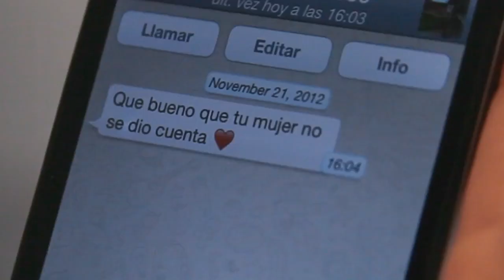AU-D Primero Te Pienso ( Video oficial) AU-D EN SABOR LATINO NY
AU-D presenta el video de "Primero Te Pienso" AU-D esta canción que ya se ha convertido en todo un todo éxito manteniéndose en el top radial de las canciones más sonadas por varias semanas ya.
Ademas en este concierto especial se presenta Douglas Bastidas la voz oficial del grupo TRANZAS en Sabor Latino Restaurant

Sabor Latino Restaurant & Bar